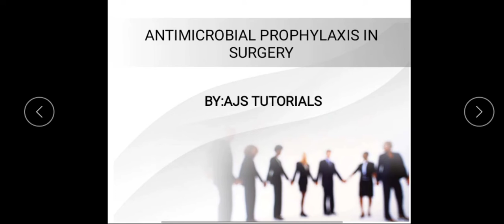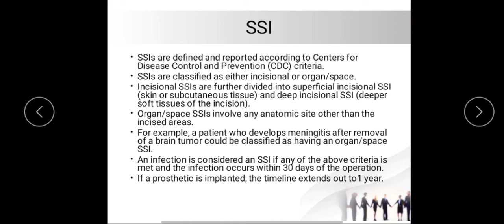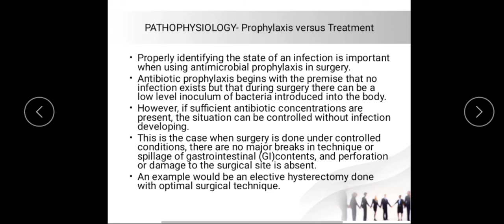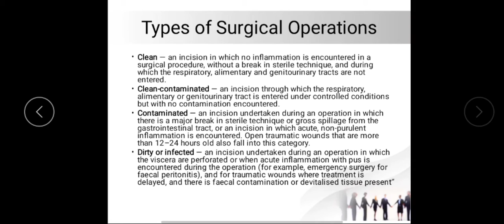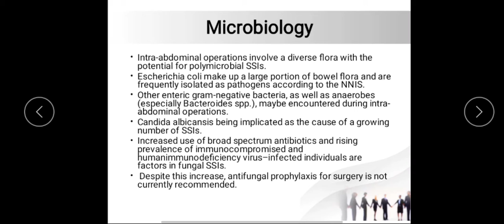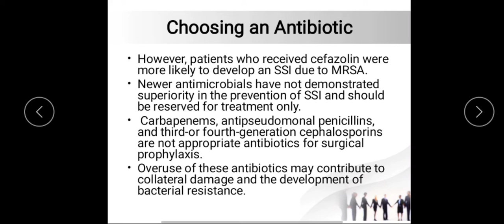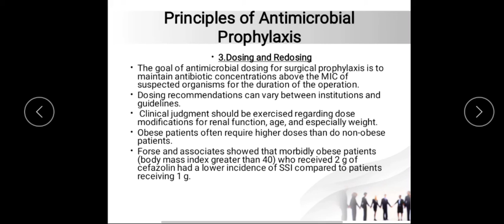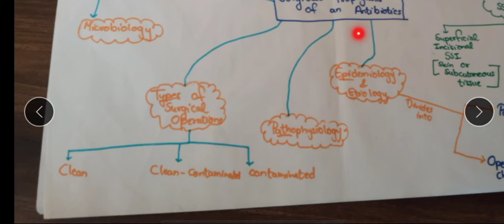ANTIMICROBIAL PROPHYLAXIS IN SURGERY|Pharmacology |Pharmacotherapeutics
°Hello dosto in this video we have tried to explain antimicrobial prophylaxis for surgery.

~Surgical antimicrobial prophylaxis refers to the use of antibiotics for the prevention of surgical site infections, and does not include preoperative decolonisation or treatment of established infections.

~Prophylaxis treatment differs from the definitive treatment and emperical treatment.

*Note: This video is for the informational purpose for the medical and Para medical courses and self medication is harmful for health so do consult your physician.

~ If you find any mistakes in this video than please correct us by commenting I will pin that comment and also suggest us regarding video in comment section.